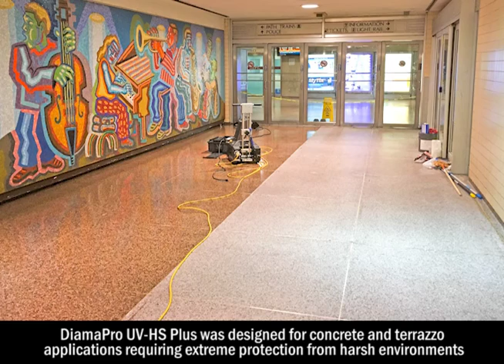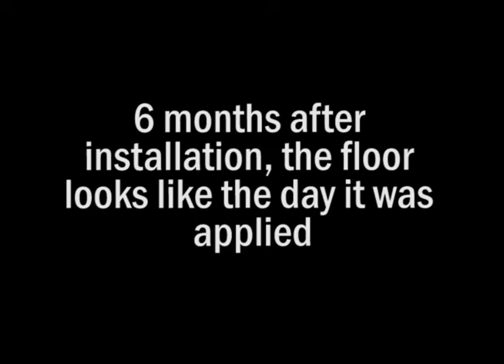DiamaPro UV-HS Plus Solves Terrazzo Floor Issues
When facility managers at Newark Penn Station couldn't find an alternative to the expensive maintenance procedures required to keep their terrazzo floors intact, they looked to DiamaPro UV-HS Plus...And months later they were not disappointed. Check out how DiamaPro UV-HS Plus solved all this facilities issues and more!